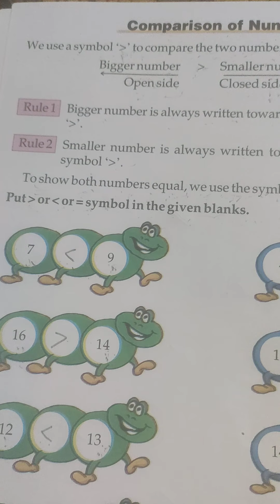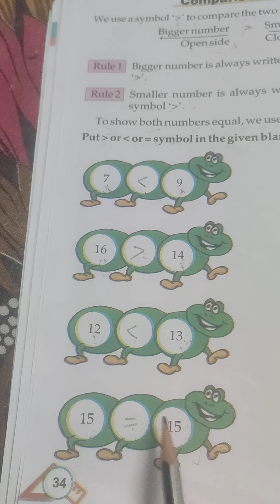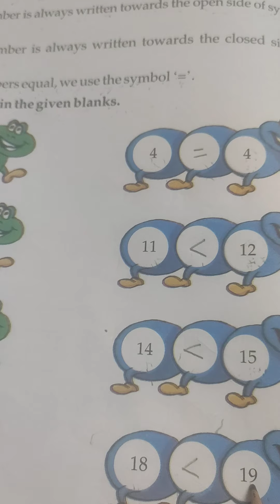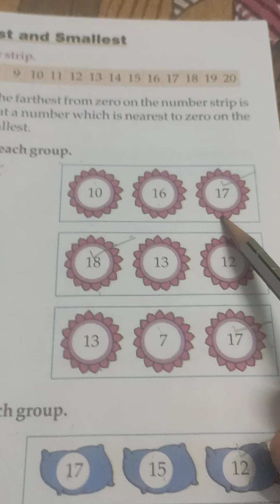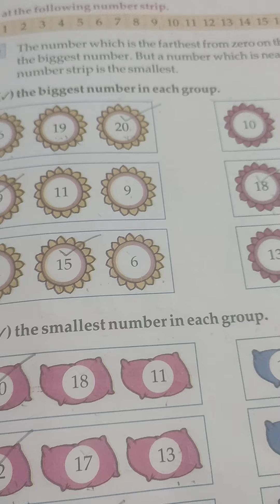Class 1 Maths